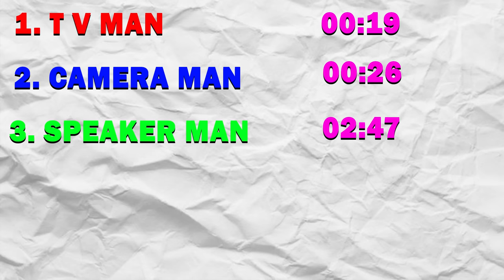GTA 5 : Franklin & Shinchan Challenge Every SPEAKERMAN,CAMERAMAN,TV MAN For Race In GTA 5 !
GTA 5 : Franklin & Shinchan Challenge Every SPEAKERMAN,CAMERAMAN,TV MAN For Race In GTA 5 ! (GTA 5 Mods)